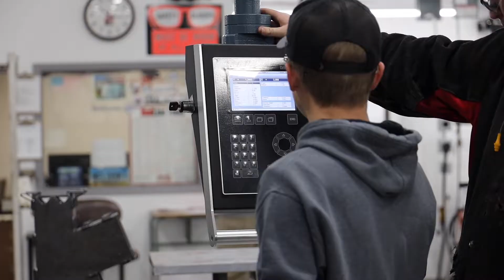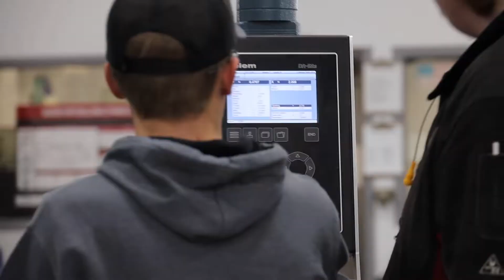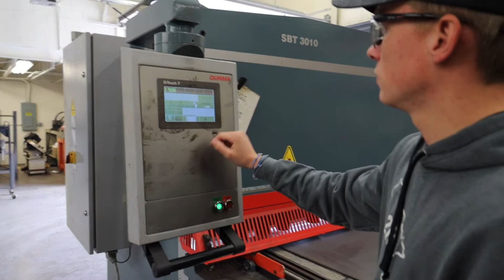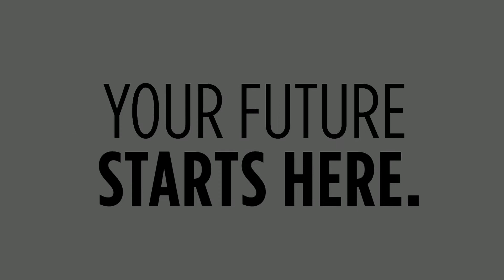NDSCS Welding Technology